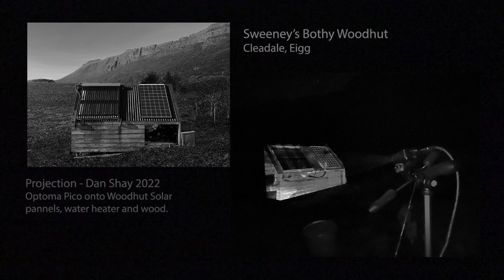Woodhut Projection - Eigg - Bothy Project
Sweeneys Bothy, Woodhut
Cleadale, Eigg
Bothy Project

Digital projection onto solar panels, water heater, wood

Projection Dan Shay
Music Ross Whyte - 100 Candles